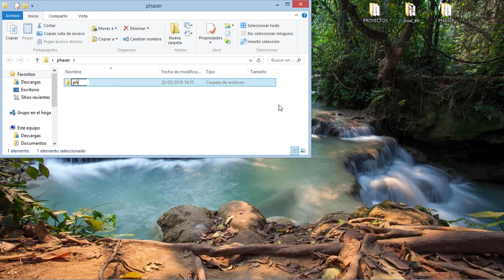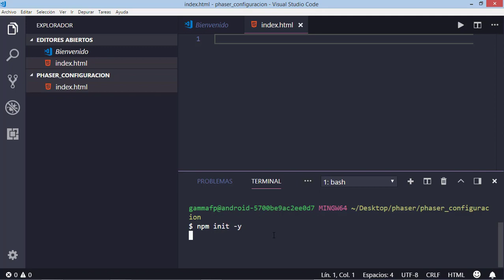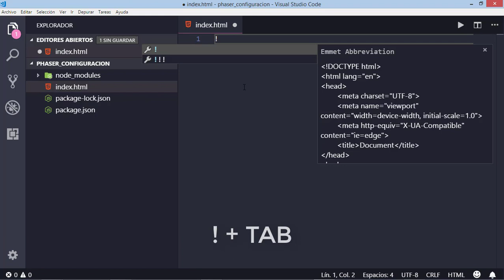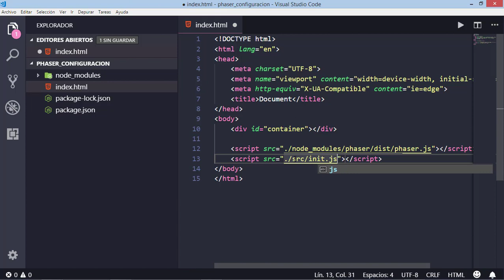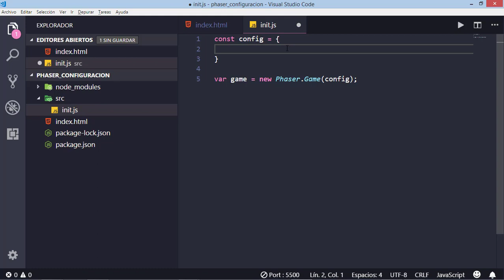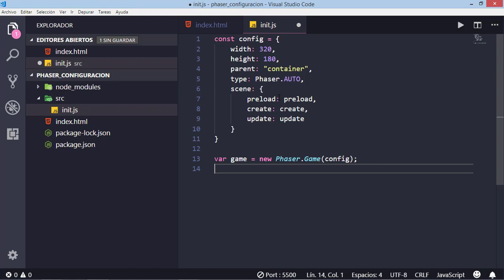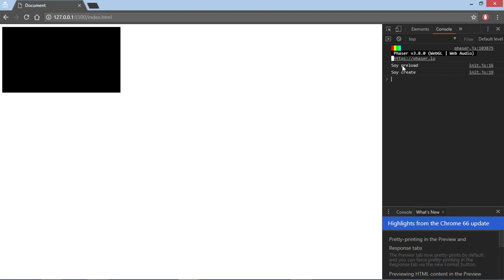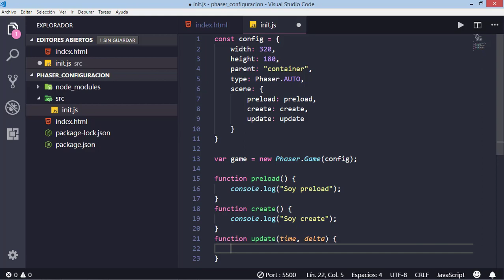Creación de videojuegos HTML5 con JavaScript y Phaser 3 - [1] Inicio y configuración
En este vídeo vemos como se descargar Phaser 3, como se inicia y cuales son las principales funciones de una escena.

Phaser 3 es un maravilloso framework para poder desarrollar juegos con JavaScript y HTML5, tiene todo lo necesario para poder hacer el juego de tus sueños con JavaScript.

🎶 MÚSICA